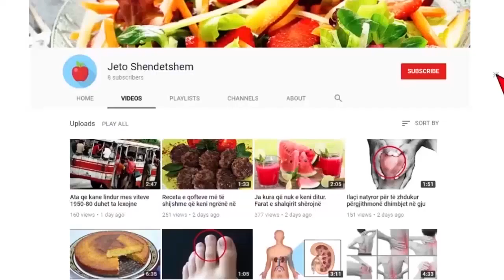Toksina e bardhë më e rrezikshme që e hani çdo ditë nuk është as sheqer, as kripë